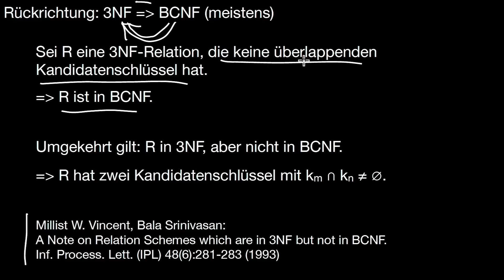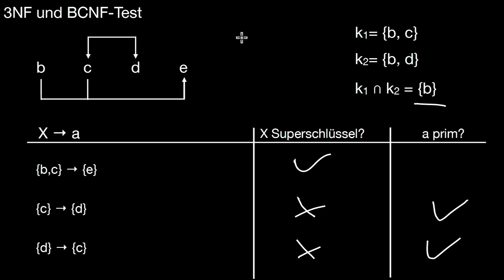13.62 Boyce-Codd Normalform BCNF